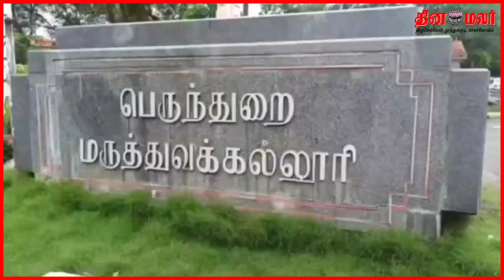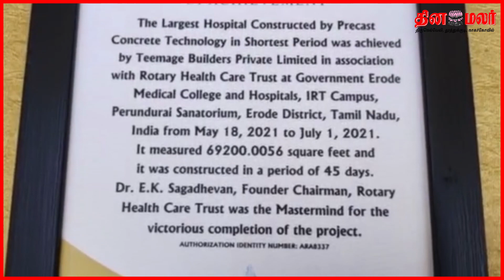பெருந்துறை அரசு மருத்துவக் கல்லூரி புதிய கட்டிடத்திற்கு ஆசியன் புக் ஆப் ரெக்கார்ட்ஸ் விருது!